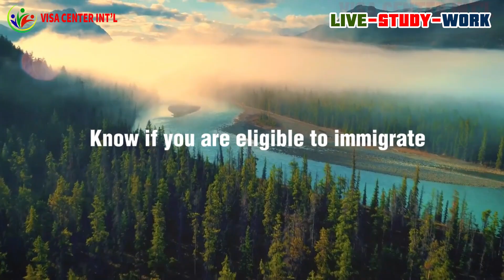SOME OF THE BENEFITS OF CANADA INTERNATIONAL STUDENT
Visa Center International management is armed with more than 20 Years of experience in processing visa applications to Canada and Australia. We specialize in the field of Permanent Residence, Family migration and Study permit application.

Our Offices; 🏬
Dubai, UAE 🇦🇪
📍 Office 101 NBQ Bldg. Bank Street, Bur Dubai, Dubai, United Arab Emirates

Philippines 🇵🇭
📍 Pasig City
- 5th Floor, City, and Land Mega Plaza, Garnet Road, Ortigas Center, Pasig City, Metro Manila

📍 Pampanga
- 3rd Floor, Emerald Business Center, Dolores, San Fernando, Pampanga

📍 Nueva Ecija
- 2nd Flr., JC Ramirez Bldg., Maharlika Highway, San Vicente, Gapan City, Nueva Ecija

📍 Isabela
-314B 3rd Floor, Heritage Building, Malvar, Santiago City, Isabela

Avail our free Consultation and Assessment to find out which migration program suitable for you.